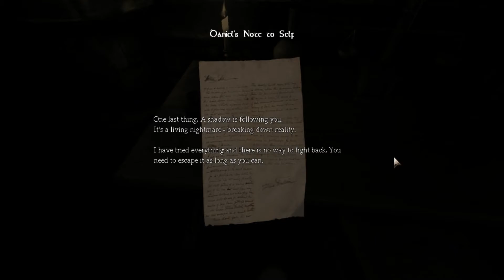Lets Play Amnesia The Dark Descent Part 2 of 17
Lets Loot this place

Developed and published by Frictional Games
Played by me
Hopefully Enjoyed by Thee